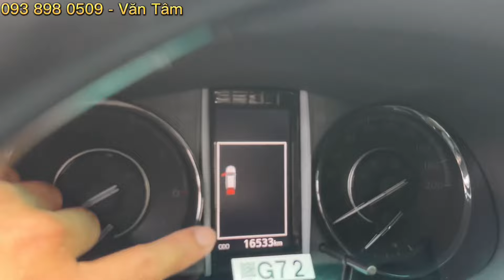Fortuner Legender 2022 | Xe Sơn Zin 100% | Lướt Như Mới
✨Toyota Fortuner Legender 2022
🔷️Số tự động
🔷️Máy dầu - 1 cầu
🔷Sản xuất: 2022
🔷ODO: 16.000km
🔷Màu: Trắng
🔷️Xe trang bị Option: Trải sàn, fiml cách nhiệt, che mưa, bọc trần.

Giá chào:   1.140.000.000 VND